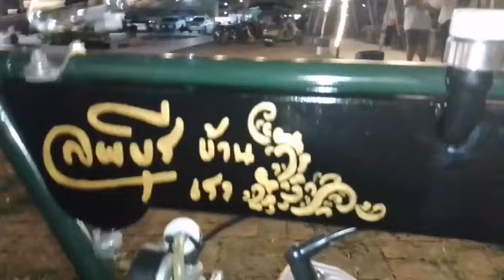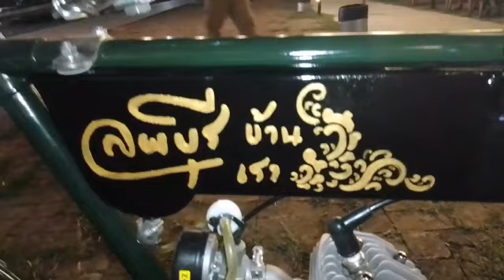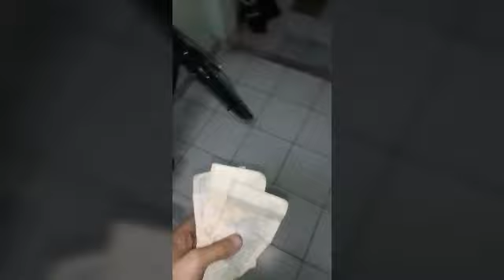วาดที่ครองทีมลพบุรีและวาดที่ z one ลพบุรีวันที่ 18 ธันวาคม ค.ศ. 2022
รับสอน รับงานศิลปะ รับปั้น 3D รับปริ้นงาน 3D ด้วยนะครับ รับปั้นมือปั้นพระต้นแบบและไม่ต้นแบบครับ โน๊ตไม่เก่งนะครับ 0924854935 คุณโน๊ต Teaching, receiving art 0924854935 Khun Note (เรียนออนไลน์ ติดต่อทางเฟส ถ้าเป็นทางไลน์เพิ่มเพื่อนทาง ID พิมพ์ 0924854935. ใส่ตัวเลขแล้วใส่จุดด้วยนะครับ เรียนออนไลน์ติดต่อมาได้ครับ ชั่วโมงละ 100 บ ติดต่อมานะครับ ดูงานอื่นได้ใน tiktok google youtube ครูโน๊ตลพบุรี)